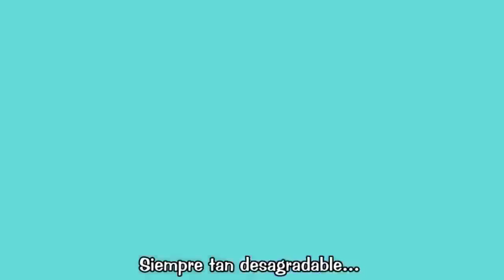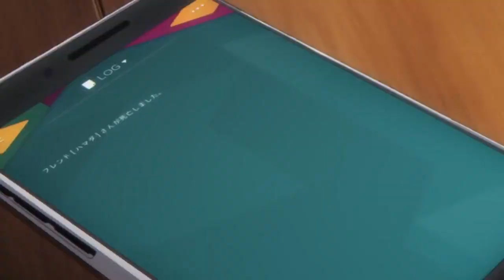5 animes con protagonistas genios e inteligentes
Hola! 🧠 Subo tops cada 3 días! si quieres puedes comentarme sugerencias para futuros tops!